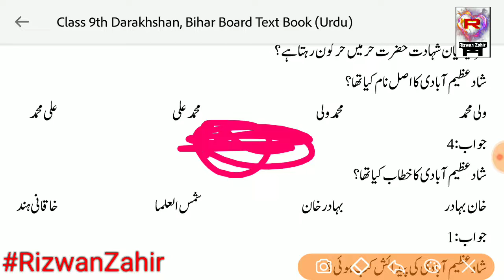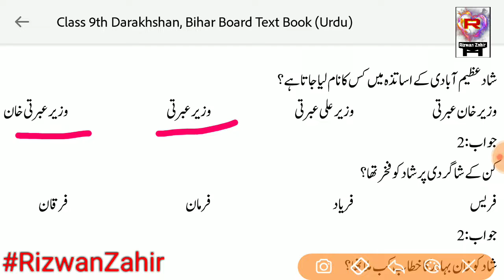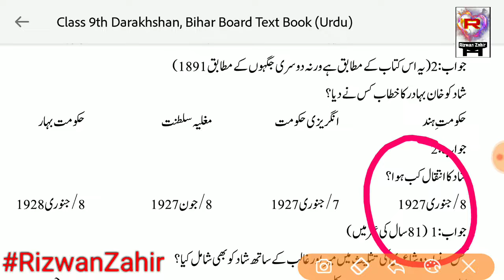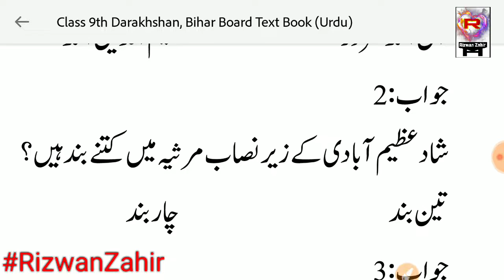Marsiah I Shad Azimabadi #26 I Bihar STET 2020 I Urdu I Darakhshan Class 9th । Rizwan Zahir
Important Question Bihar Text Book My Mic